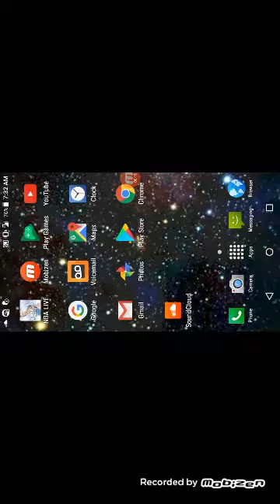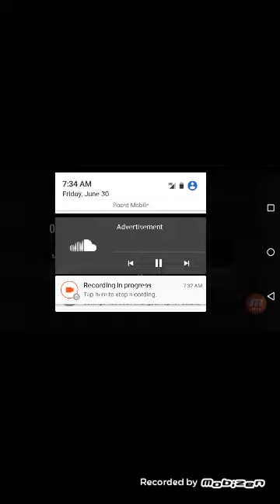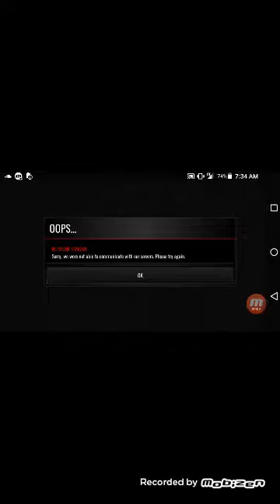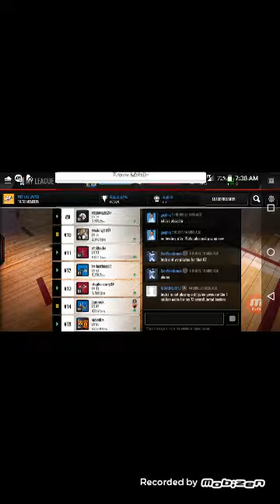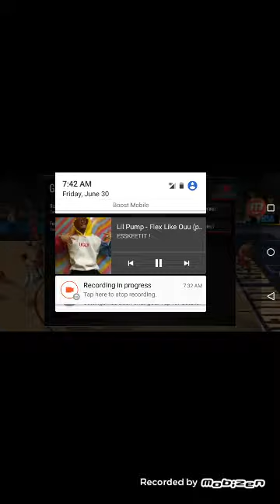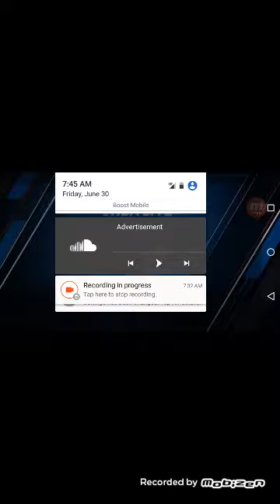90 overall Klay Thompson gameplay!!!!!!/nba live mobile